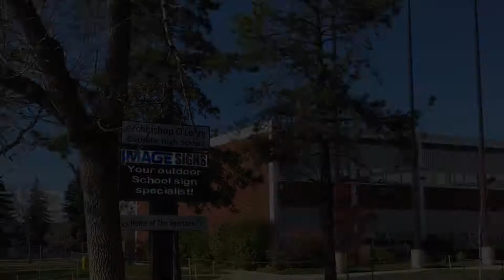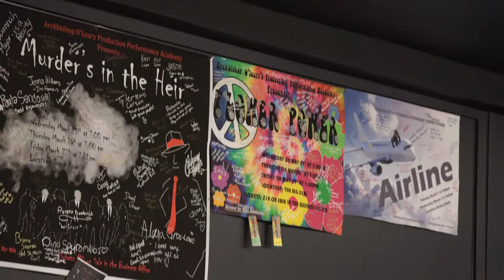Archbishop O'Leary High School - Welcome Home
Archbishop O’Leary Catholic High School is the largest catholic high school in Edmonton, Alberta. $20 million in renovations in classroom, fitness and arts space are providing students with state of the art opportunities.